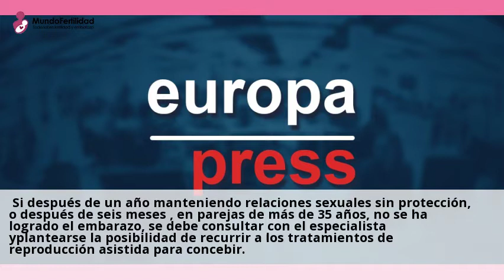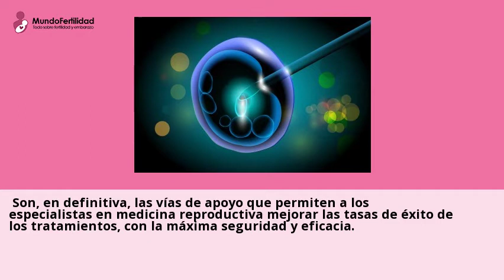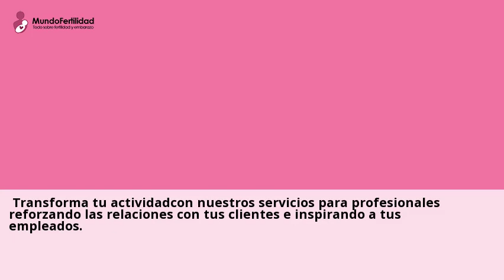Tratamientos y Servicios - CREA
Los tratamientos abarcan desde la Inseminacion Artificial Intrauterina, la
Fecundacion In Vitro (FIV/ICSI), la ovodonacion y donacion de semen y el